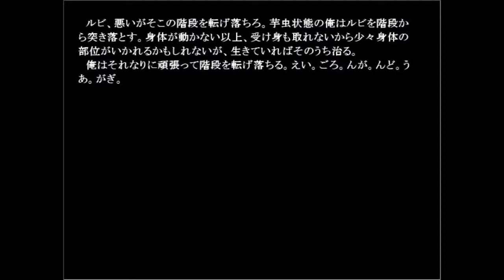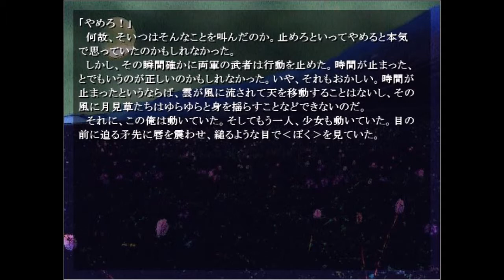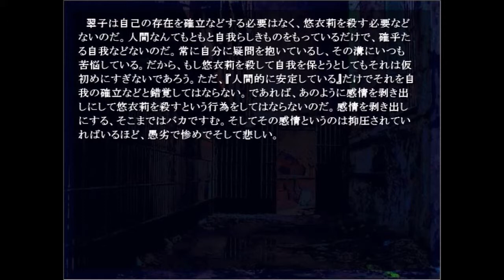＃２０【実験的デジタルノベル。。。】 去人たちⅠ／Ⅱ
■ストーリー
県内有数の進学校、膨雀高校。
膨雀高校は常に完璧な学校でなければならない。

誰もが入学したいと思い、

誰もが安心して学ぶことができ、

誰もが高い学力を有し、

誰もが学校への不満を一切持たない。

そのために必要なことは、
頭のいい生徒を入学させ、
労働集約的学業を押しつけ、
そして灰色の魂しか持たない生徒を入学させればよいだろう。

だが、そんなことは難しい。
それでも、実際に膨雀高校は完璧な高校であり続ける。
なぜ、膨雀高校は完璧で有り続けられるのか？

膨雀高校内外でのあらゆる醜聞、あらゆる不祥事を揉み消し、隠蔽する。
「舎密部」と呼ばれる組織が、膨雀高校には存在する。
故に、膨雀高校では醜聞も不祥事も一切起こらないことになる。

舎密部警保局捜査２課課長。
彼は膨雀高校の３年生であるが、また、内部潜入捜査を行う特殊捜査員でもある。
不祥事の中でも特に事件性があると思われるものを、いち早く隠蔽し、解決する。

晩秋の霜の降り立つ夜から事件は始まる.

■ジャンル
　学園サイコミステリーナンセンススラプスティックパロディSFライトデジタルノベル
　　または
　スカトロジック精神分析ドタバタ似非純文学ディアクロニックヌーボーライトデジタルノベル

■次回作「去人たちZERO」鋭意製作中！！